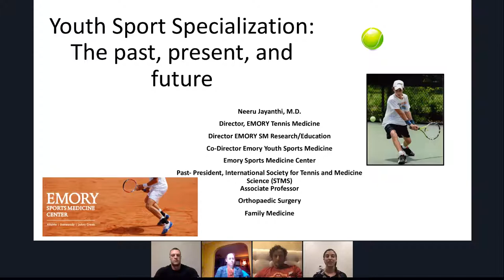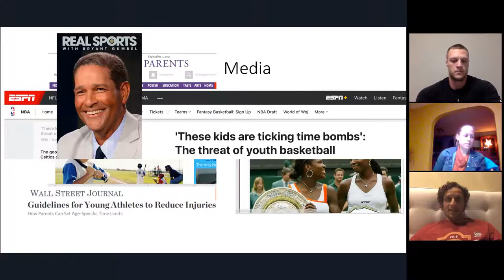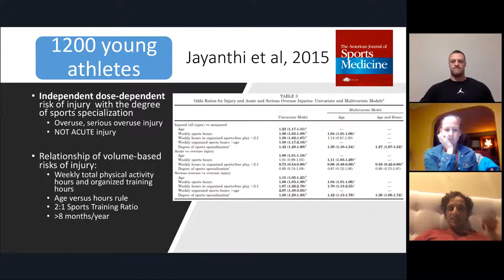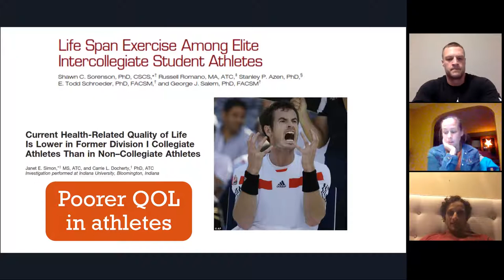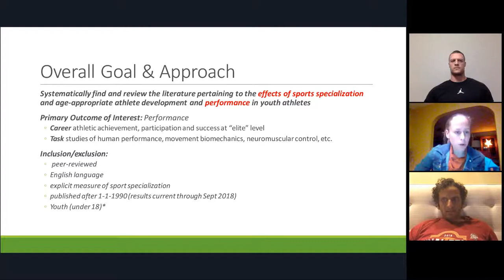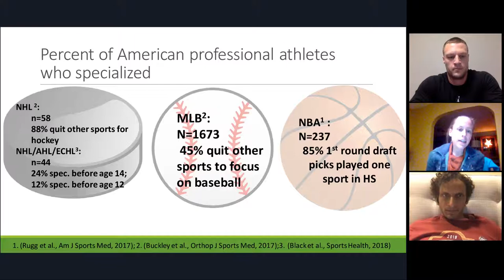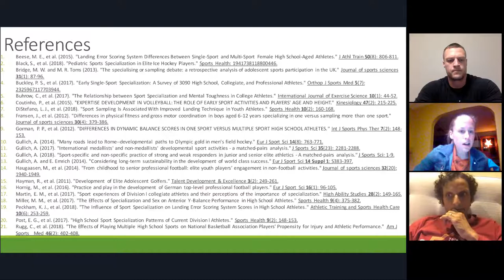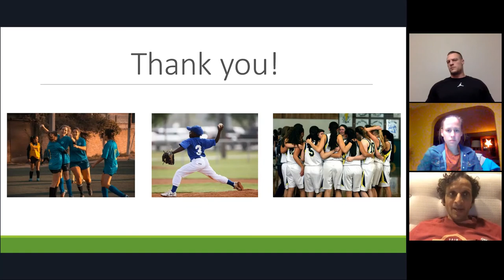Sport Specialization: The Past, Present and the Future of Single Sport Training | AMSSM MSIG Webinar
Sport specialization, defined as the intense training in a single sport to the exclusion of other types of physical activity, is increasingly common during childhood and early adolescence. Sport specialization may be a natural pathway for elite participation in certain individual sports that require advanced technical skills (e.g. tennis, gymnastics), however, the benefits and risks of early specialization are not fully known.

AMSSM member Neeru Jayanthi, MD, one of the pioneers in the research of youth sport specialization with the help of multiple AMSSM Foundation research grants is considered one of the country's leading experts on youth sports health, injuries and sports training patterns, as well as an international leader in tennis medicine.

Our second speaker is AMSSM Research Director Stephanie Kliethermes, PhD. She spoke this past year at the AMSSM Youth Early Sport Specialization Summit (YESSS!) on "The Impact of Early Sport Specialization on Athlete Performance". We are fortunate to have both of them speak on the subject and after their webinar presentations, a moderated discussion/Q&A segment will be included.

Alan Bishop, the Director of Men's Basketball Sports Performance at the University of Houston, also shares his perspective during the webinar.

This webinar originally took place on January 27, 2020.